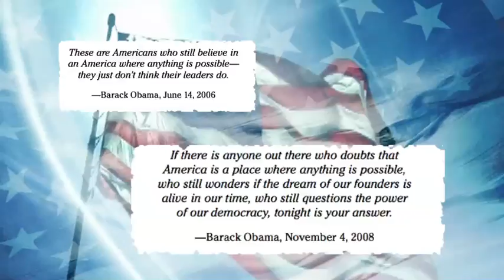A Dream Come True